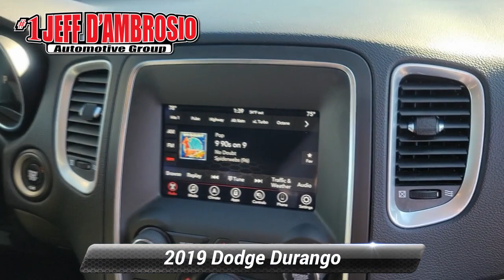Used 2019 Dodge Durango SXT Plus, Downingtown, PA 221348A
1221 E. Lancaster Ave

Destination Downingtown! Jeff D'Ambrosio the dealership you can trust! Over 38 Acres of New & Pre-Owned Cars, Van, Trucks & SUV's.

[RLVID:45612:7c9c3de2c8c0ac5f:0bc3b639da1fe445:1]